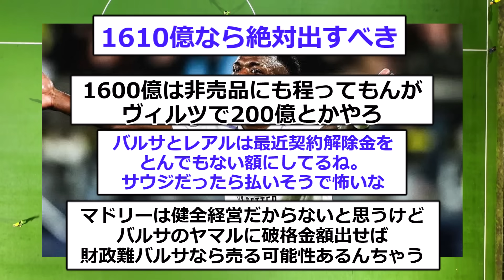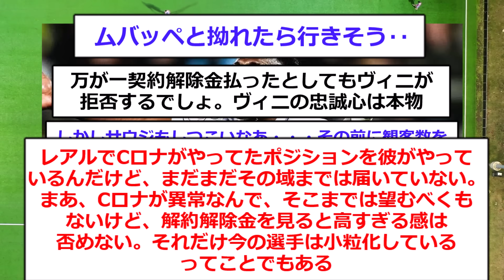【速報】王者レアルマドリードFWヴィニシウスが歴史に残るビッグディール成立へ